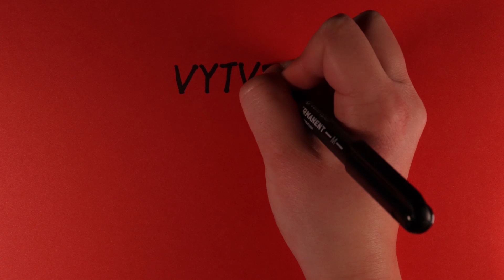Vánoční pohlednice, Klára Nella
V rámci DDM Stonožka Nová Paka, kroužku výtvarky, vznikla 4 animovaná videa PF2023.